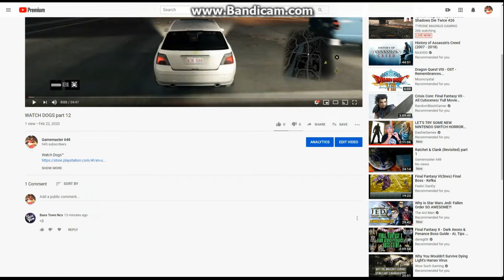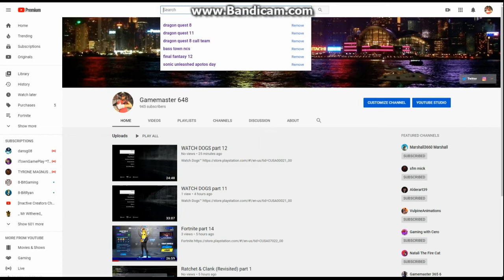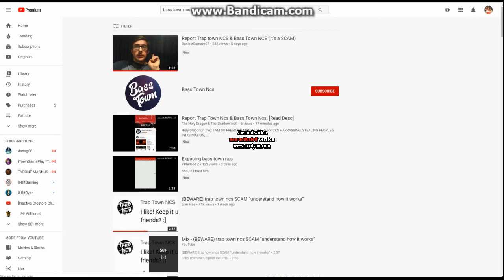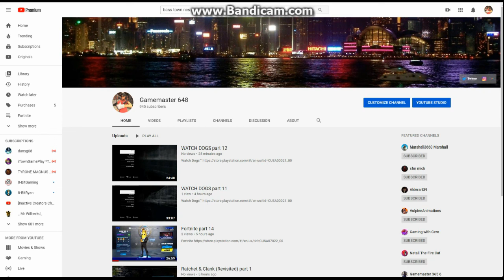Beware of bass town NCS They are a Scam channel